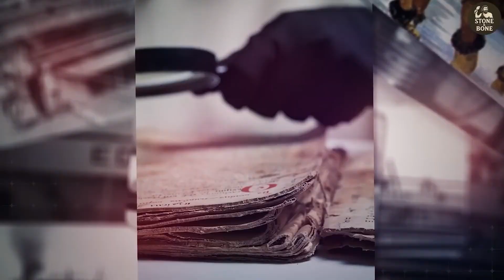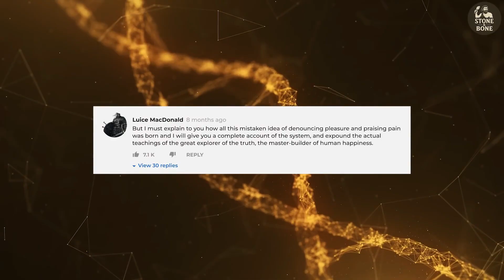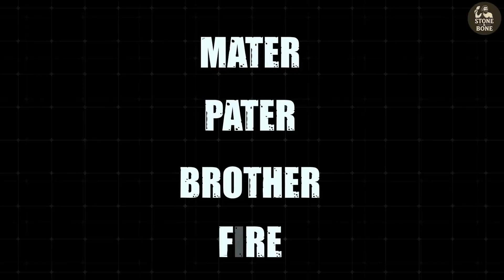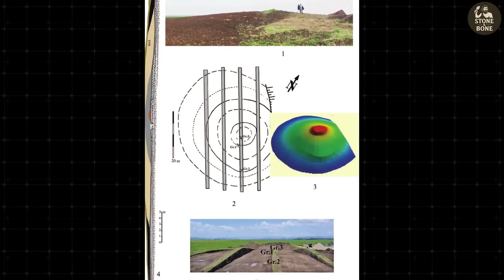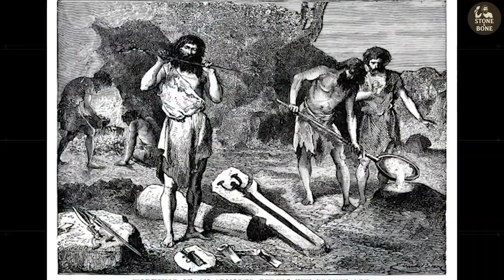Ancient DNA Rewrites Europe’s Past: They Weren’t Who We Thought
Who were the first Europeans—and where did they truly come from?

For centuries, Europe was thought to be home to ancient tribes that had lived there since the Ice Age. But groundbreaking genetic discoveries have rewritten that history. By analyzing ancient DNA from skeletal remains, scientists have uncovered a story shaped by migration, replacement, and renewal.

00:00 Introduction
01:51 The First Europeans
03:19 The First Farmers
05:06 The Horsemen from the East
06:00 The Genetic Aftermath
07:39 Language, Culture, and Survival
09:19 The Ghosts Within

This documentary follows the paths of three monumental migrations—from early African hunter-gatherers and Anatolian farmers to the nomadic Yamnaya herders of the steppe. Together, these groups forged the genetic and cultural identity of modern Europe.

Explore how agriculture spread not through shared ideas but through migrating people, how the first Indo-European languages emerged, and how disease and climate upheavals redirected the fate of entire populations.

Drawing from peer-reviewed research published in Science, Nature, and PNAS, this video reveals the true story of Europe’s deep genetic roots—written in ancient bones, buried soils, and the enduring code of DNA.

BS51G